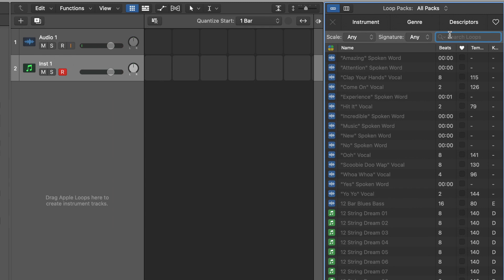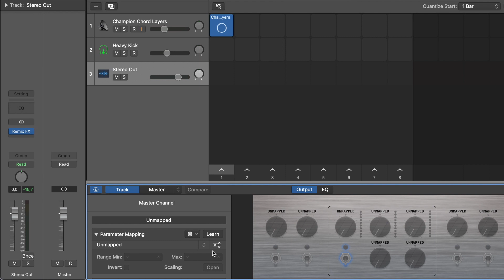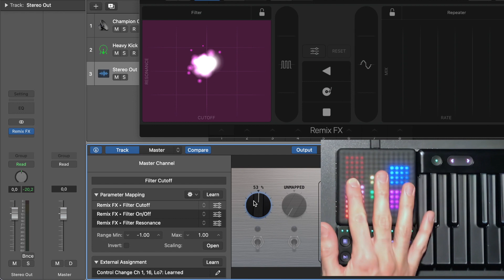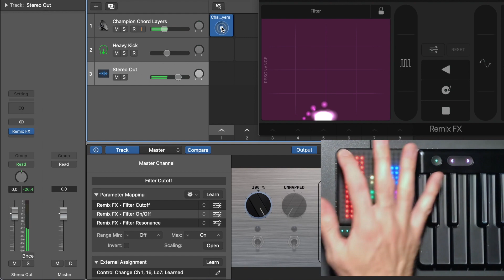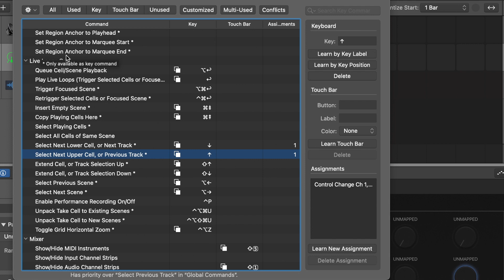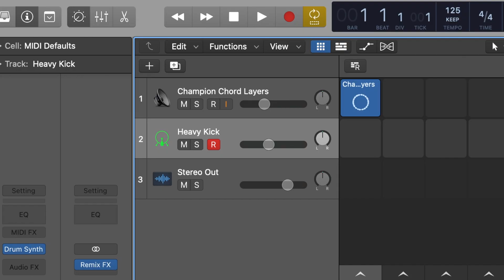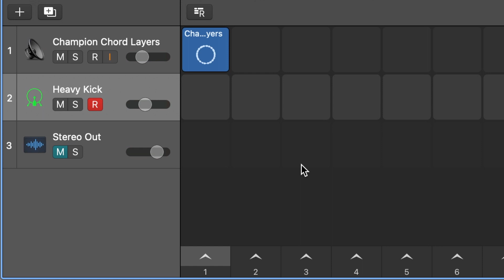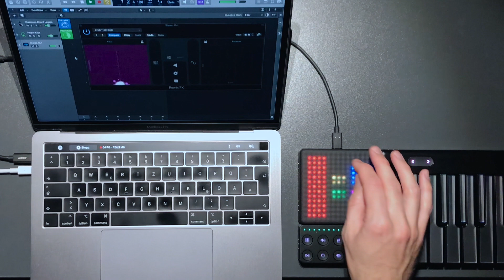How to Setup a MIDI Controller for Live Looping with Logic Pro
I'll show you 3 ways how to setup a MIDI controller for live looping with Logic Pro!

0:00 About this Video
0:39 Intro: The Setup for this Video
1:07 Tip 1: How to use Smart Controls to perform with Remix FX
4:24 Tip 2: How to navigate your Session with Key Commands
6:05 Tip 3: How to trigger individual Cells with Custom Controller Assignments
8:48 Demo: Live Looping Performance
9:14 Outro